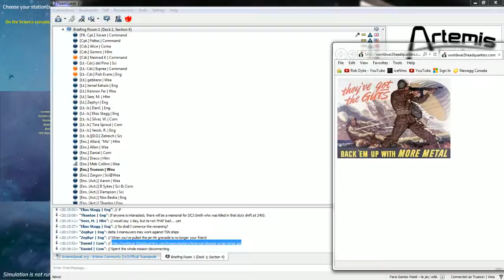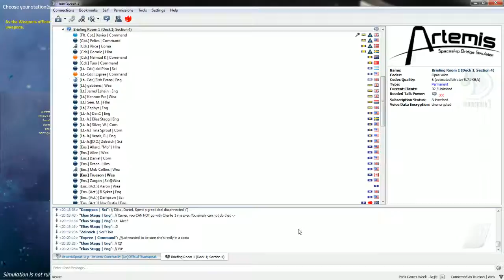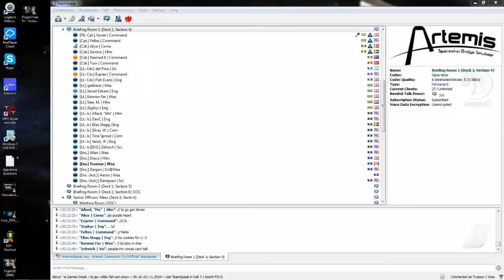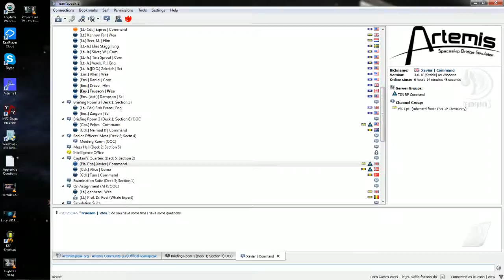Artemis October 25 Part 2 of 2 - 7 / 7